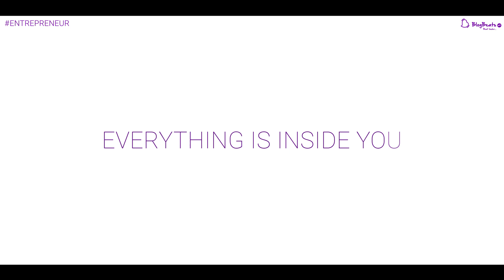Entrepreneur Theme Song " Crave More"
BlogBeats- Geo & Time tagged Blogging Platform  which brings people together through their common love of places and assorted experiences.Today, even though a lot of people are “connected” to each other, they have lost touch with their neighbors and their community. People don’t take a stroll in the neighbourhood parks or take time to visit a museum. While nothing can truly match the face-to-face conversations that we used to have in the bygone era, we have created a platform that will discover and showcase the truly real expressions and replicate those interactions. Come, “Beat” as your heart beats, tag where and when it happened, and let your town experience it